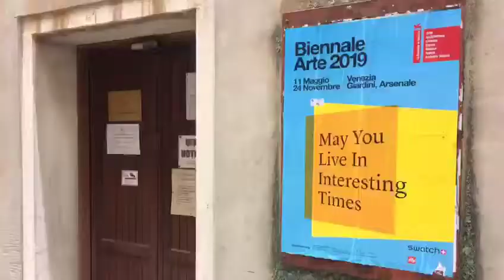Padiglione Iraniano, Iran alla 58° Biennale di Venezia